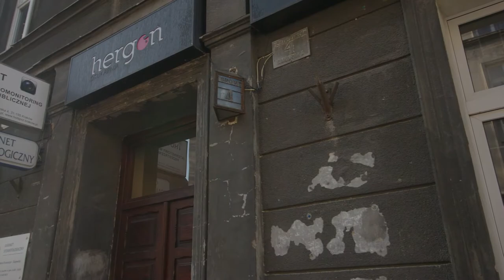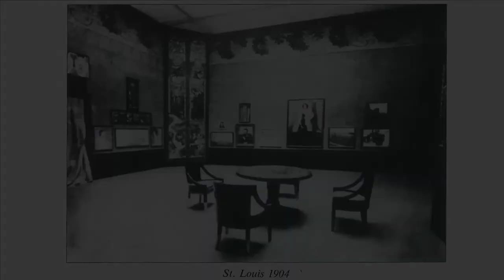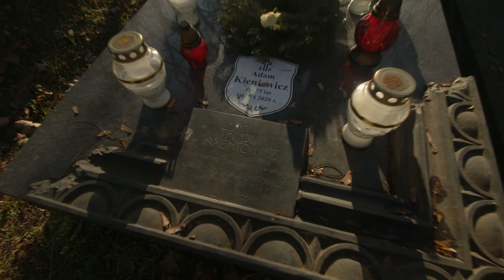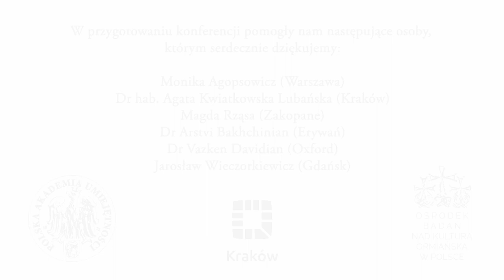Axentowicz. Kraków. Armenia. Wstęp.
Film przedstawiający biografię wybitnego malarza o ormiańskich korzeniach Teodora Axentowicza. Materiał został zgromadzony i zaprezentowany w ramach konferencji zdalnej "Axentowicz. Kraków. Armenia" przygotowanej przez Ośrodek Badań nad Kulturą Ormiańską w Polsce 30 listopada 2020 roku w Krakowie.